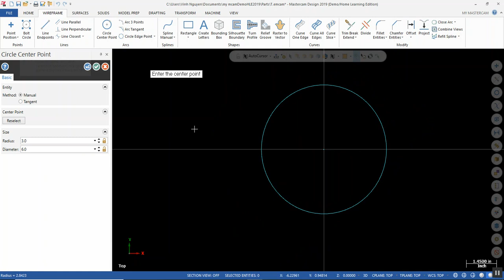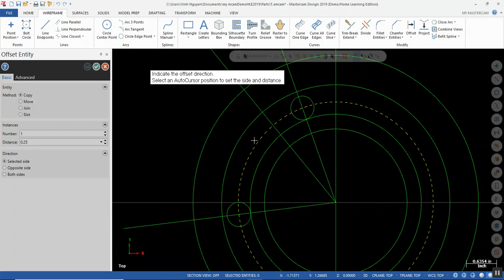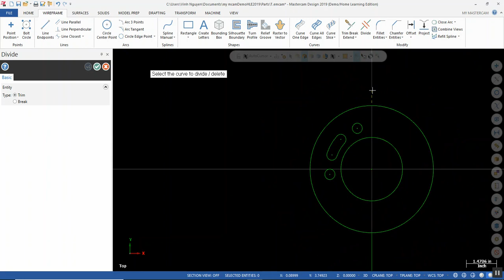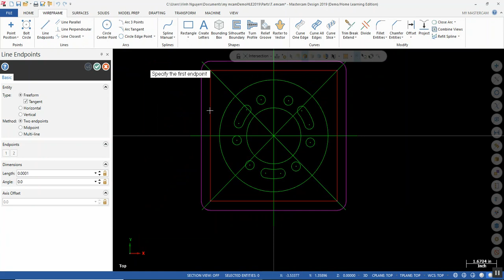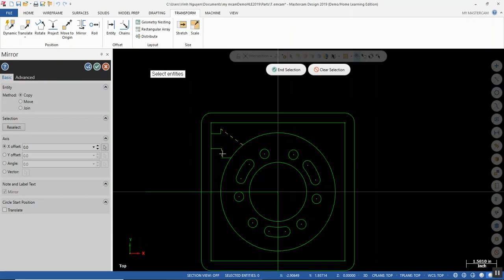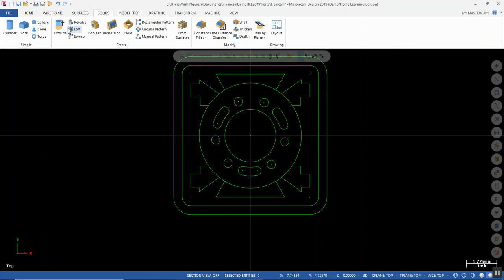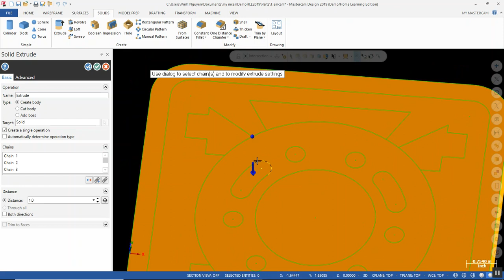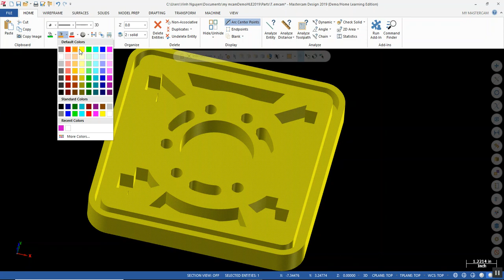Tự Học MasterCam CNC Tâp 16